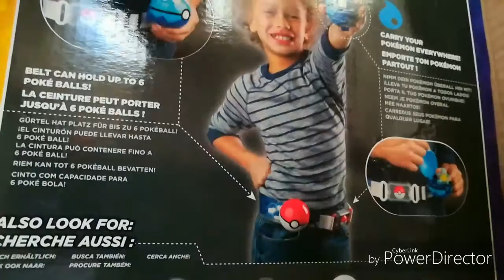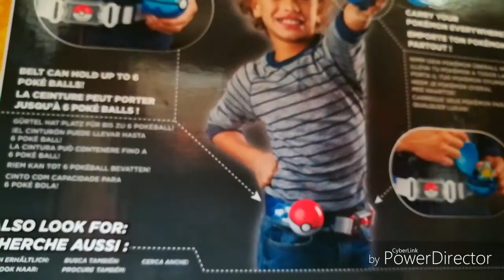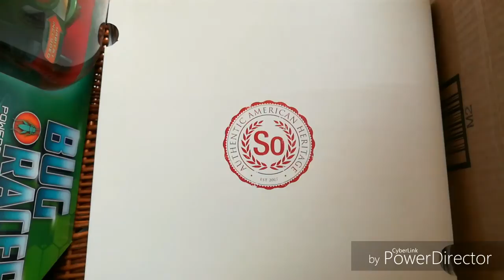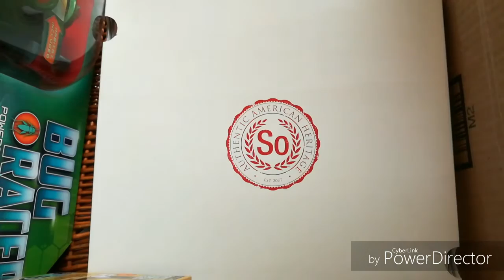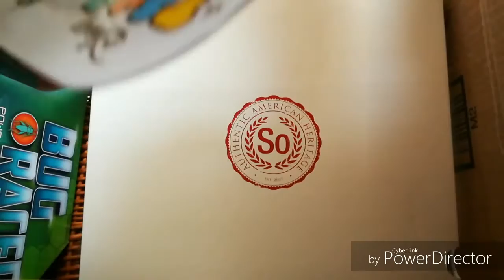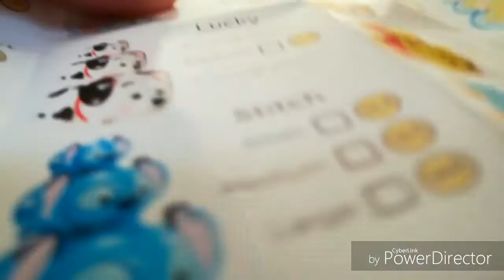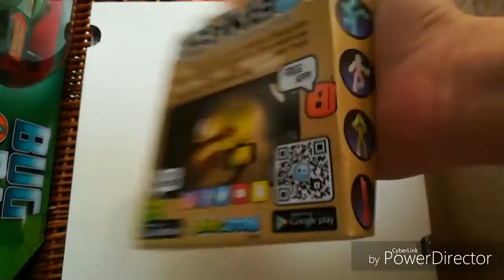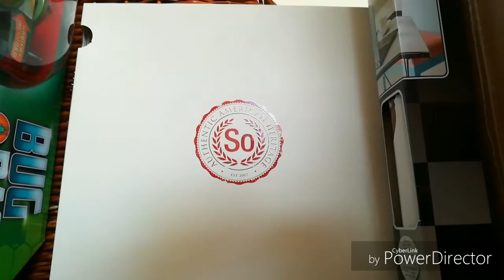Gold Ninja open pokemon ball belt with squirtle, zoom zoom, sonic forces, and stick bot